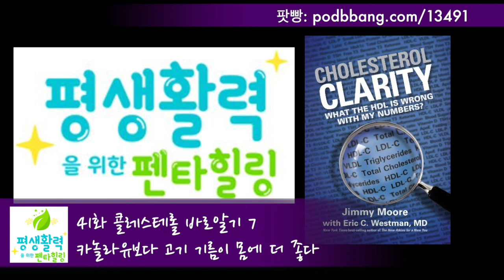[콜레스테롤 바로알기] 7화. 카놀라유보다 고기 기름이 몸에 더 좋다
펜타힐링 41화에는 놀라운 진실로 가득합니다.
그것은 아직까지도 심장질환의 주범으로 누명을 쓰고 있는 포화지방에 관한 진실이며,
그동안 우리가 포화지방 대신 섭취한 탄수화물과 식물성기름, 오메가6의 위험성에 관한 진실입니다.

다음은 진실의 일부입니다.
“우리의 신체는 포화지방을 섭취하도록 디자인돼 있다. 포화지방이 건강에 좋지 않다면 신체가 이를 직접 만들어냈을까?”

“동물성지방은 동맥을 막는 주범으로 낙인찍혀 왔지만 실제로 이런 지방은 산화되지 않는다.오히려 다른 형태의 산화작용으로부터 신체를 보호한다.”

“대부분의 식물성 기름은 식물에서 오지 않는다. 대신 목화씨나 카놀라씨, 쌀겨와 같은 폐기물에서부터 온다. 이러한 씨앗 기름은 식물성 기름으로 포장되어 판매된다.”

“포화지방에 대해 경고하는 모든 건강 전문가들과 단체들은 식물성기름과 씨앗기름을 추천한다. 옥수수, 땅콩, 깨, 해바라기, 홍화, 카놀라 오일 등. 하지만 이 기름들은 신체에 공급하면 안 되는 가장 위험한 물질들 중 하나이다.”

진실의 전부를 알고 싶다면 구독!